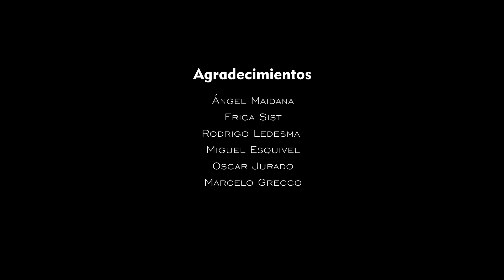Emperrado. (Cátedra Fischbein+Gismondi. DAV 1. Documental. 2015.)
Diseño Audiovisual 1. Carrera de Diseño de Imagen y Sonido. FADU. UBA.
Documental de observación sobre el trabajo en una cocina de restaurant.